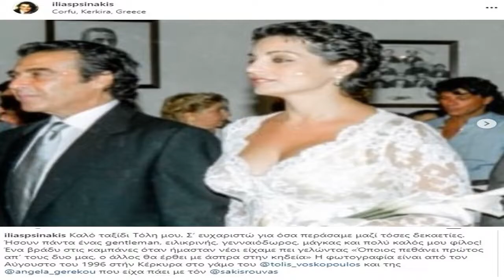Ηλίας Ψινάκης: Αποκάλυψε την συμφωνία που έκανε με τον Βοσκόπουλο για όποιος πεθάνει πρώτος (εικόνα)